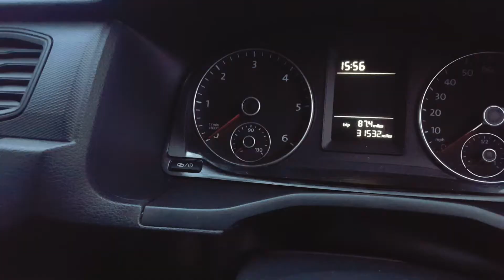VW Caddy Starline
2016, 16 plate, white, £8995 NO VAT, 2 keys, serviced at 21341, 30622 Miles, 1968 c.c,  31,532 mile